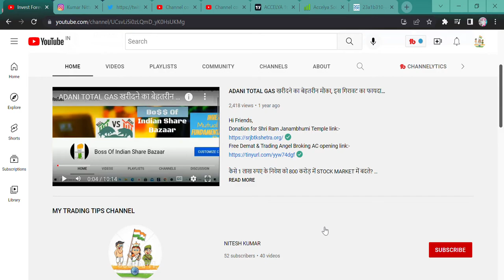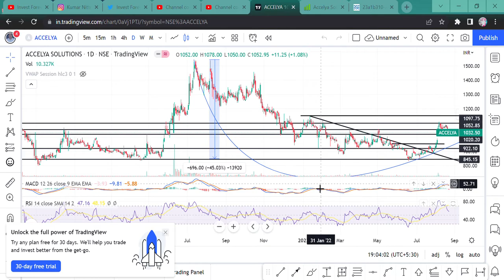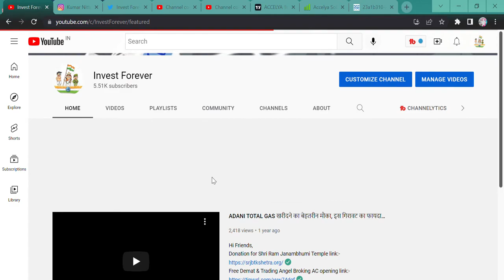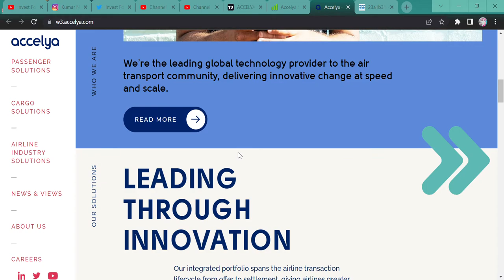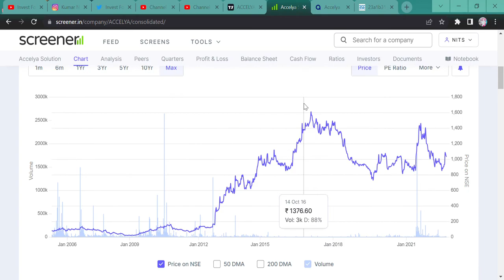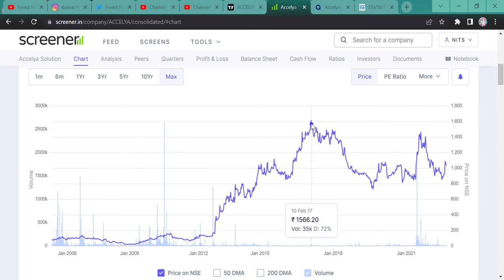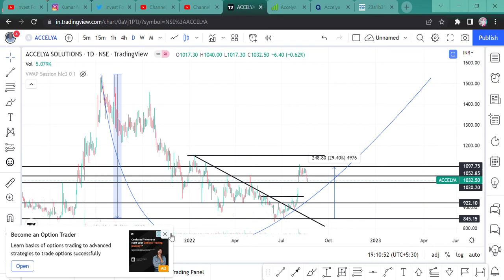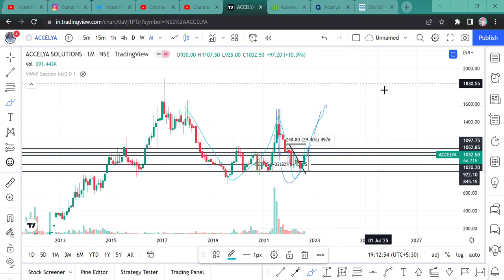ACCELYA SOLUTION STOCK ANALYSIS || ACCELYA SOLUTION STOCK NEWS || DIVIDEND 45 RS || RECORD DATE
Hi Guys,
THIS VIDEO IS REGARDING ACCELYA SOLUTION STOCK ANALYSIS AND HOW THIS STOCK SEEMS TO BE GOOD AND IT ANNOUNCED 45 RUPEE DIVIDEND WATCH THE VIDEO TO KNOW THE RECORD DATE AND RELATED DETAILS.

SHORTS,
YOUTUBE SHORTS,
INVESTMENT TIME,
INVESTMENT,
MULTIBAGGER,
BONUS,
SPLIT,
DIVIDEND,
BUYBACK,
RIGHT ISSUE,
TENDER OFFER,
INTRADAY,
SWING TRADE,
POSITIONAL TRADE,
FUTURE OPTION,
BUSINESS NEWS,
INVEST FOREVER,
INTRADAY TIPS,
HOW TO EARN MONEY DAILY?,
NIFTY PREDICTION,
MARKET PREDICTION,
nifty bank,
NIFTY MIDCAP,
NIFTY SMALLCAP,
NIFTY50
EQUITY MARKET,
BULL RALLY,
DOW JONES,
MARKET RETRACEMENT,
Q1 RESULT,
Q1 RESULT AND ITS IMPACT,
INVEST FOREVER,
NIFTY OVERVIEW,
NIFTY OUTLOOK,
NIFTY BANK,
BANK NIFTY,
NIFTY IT,
NIFTY PHARMA,
NIFTY NEWS,
NIFTY FMCG,
NIFTY AUTO,
NIFTY METAL,
BREAKOUT STOCKS,
POSITIONAL TRADE IN STOCKS,
MULTIBAGGER STOCK,
PENNY STOCK,
ACCELYA SOLUTION,
ACCELYA SOLUTION STOCK NEWS,
ACCEYA SOLUTION STOCK LATEST NEWS,
ACCELYA SOLUTION STOCK NEWS TODAY,
ACCELYA SOLUTION MULTIBAGGER,
ACCELYA SOLUTION STOCK TARGET,
SHOULD WE BUY ACCELYA SOLUTION STOCK,
SHOULD WE SELL ACCELYA SOLUTION STOCK,
ACCELYA SOLUTION CLIENT,
ACCELYA SOLUTION BUSINESS MODEL,
ACCELYA SOLUTION TECHNICAL CHART,
ACCELYA SOLUTION DIVIDEND,
45 RUPEE DIVIDEND,
ACCELYA SOLUTION CHART,